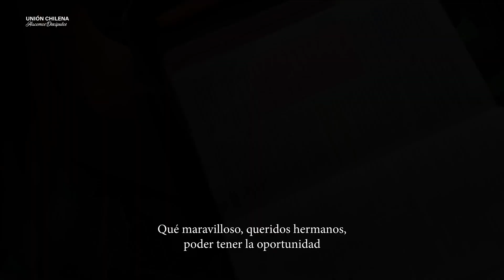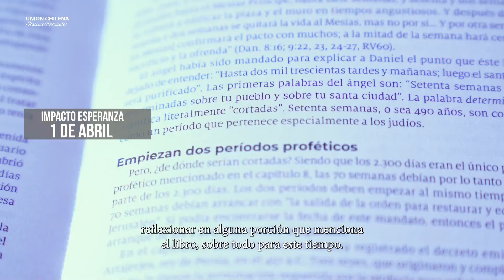𝗥𝗨𝗧𝗔 𝗠𝗜𝗦𝗜𝗢𝗡𝗘𝗥𝗔 𝟮𝟬𝟮𝟯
Cada año, la Iglesia Adventista hace énfasis en varios programas, con el propósito de continuar con la misión de predicar el evangelio a toda persona. ✅ Conoce estos énfasis en esta 𝗥𝗨𝗧𝗔 𝗠𝗜𝗦𝗜𝗢𝗡𝗘𝗥𝗔 𝟮𝟬𝟮𝟯 y prepárate para ser un Discípulo de cristo ¡Hasta lo último de la tierra!